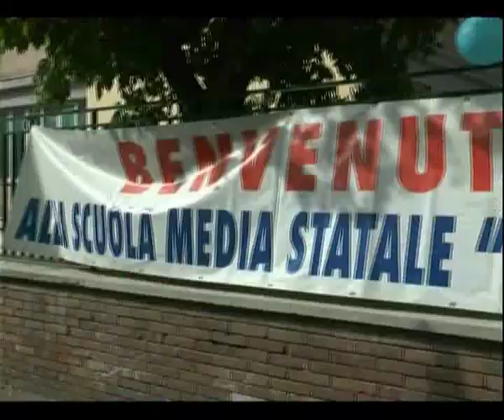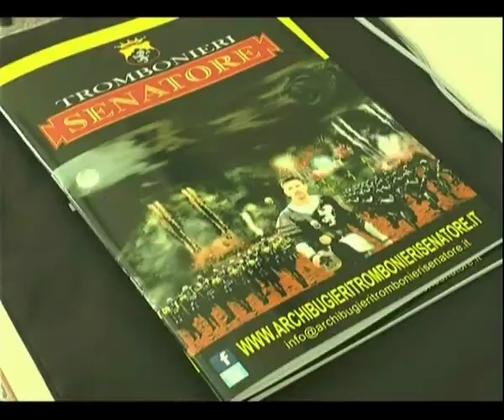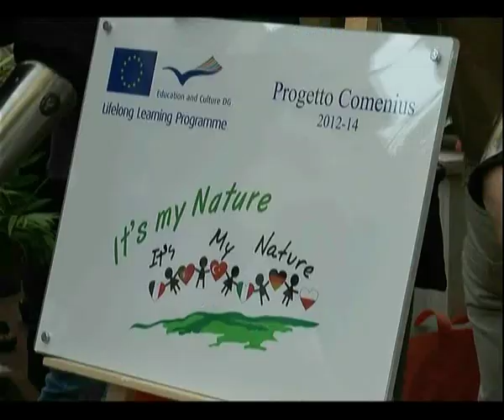Benvenuti alla Balzico